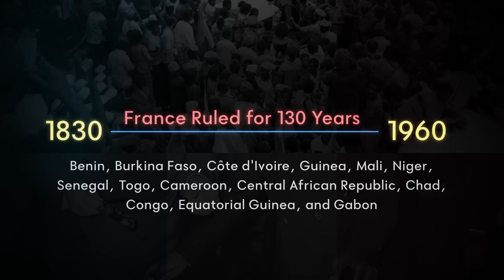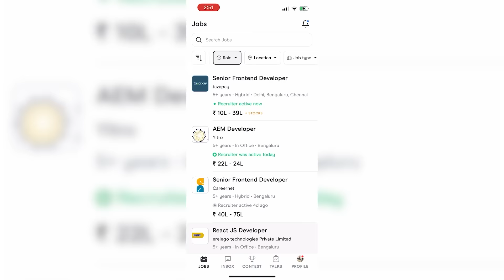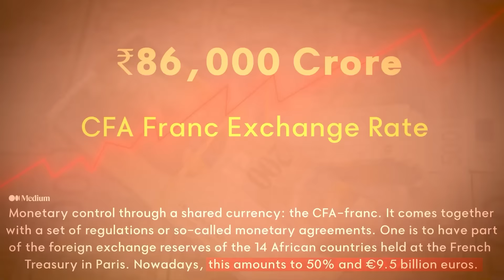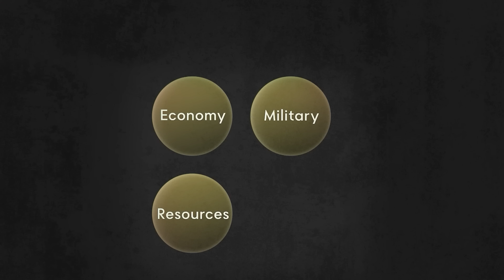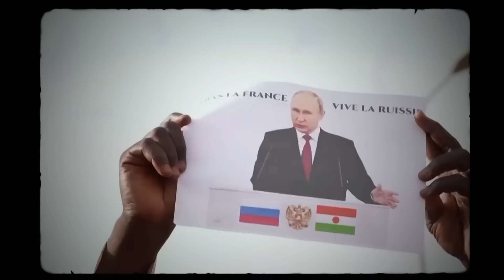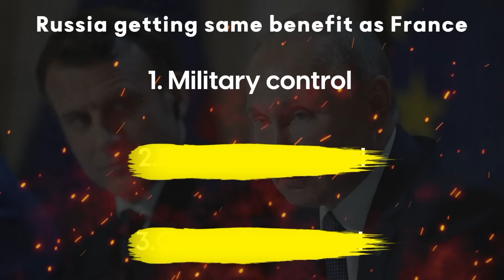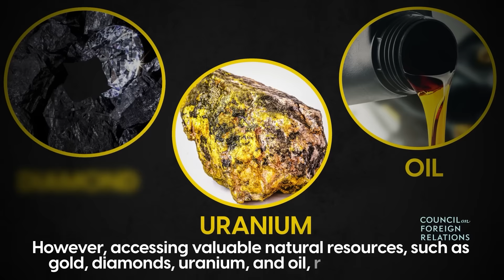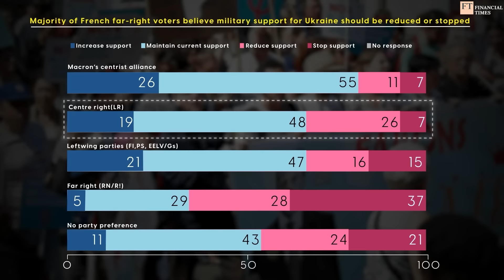FRANCE is Preparing for WAR Against Russia | Is WW3 Near?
The Brewing Conflict in Africa
As tensions rise between France and Russia in Africa, this video explores the reasons behind France's preparations for a potential war. Gain insight into the geopolitical dynamics at play and the possible consequences of a military conflict in the region. Watch now to stay informed!